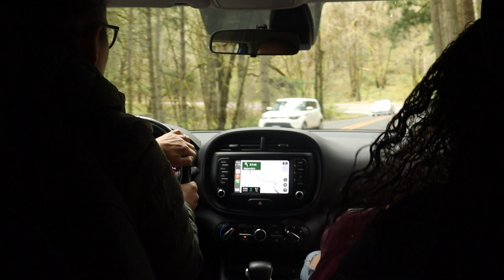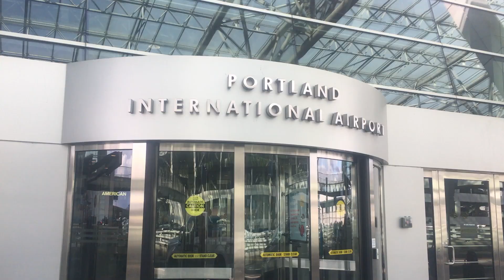Silver Falls Oregon